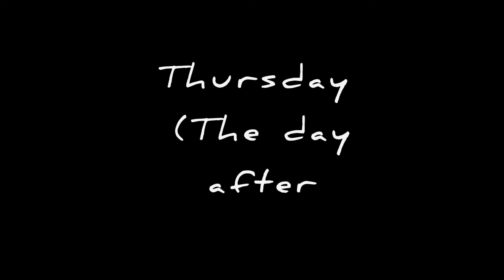the sick girl episode 1 season2 the class project